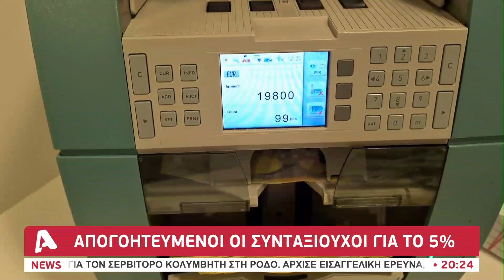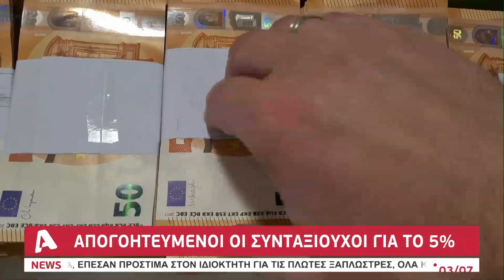Απογοητευμένοι οι συνταξιούχοι για το 5% | AlphaNews Live